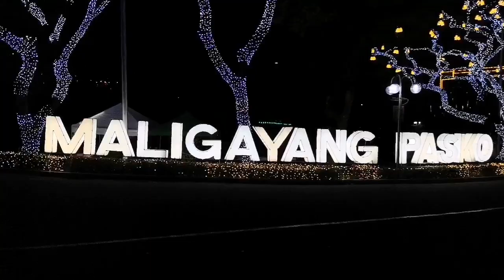Christmas Wonderland at Meralco liwanag Park in manila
There are endless things to do during Christmas in Manila 🇵🇭 We asked you guys for some amazing Christmas Activities in Manila and where we can see amazing Christmas Decorations in Manila. One of the most common answers to that was the Meralco Liwanag Park in Ortigas. We have seen pictures of the Meralco Lights online but we never thought that that the light show at Meralco Liwanag Park is even bigger than we imagined. Here is another amazing Vlogmas video of Christmas in Manila for you to see how Filipinos celebrate Christmas season in Manila.